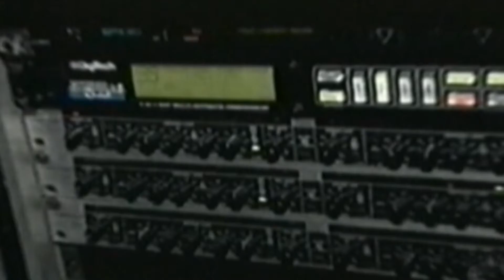PRESENT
Macro Visión
Vídeo Clips
Fotografía
Producciones  de Modelajes
Musicalizacion y vídeo Karaokes Pistas Playback